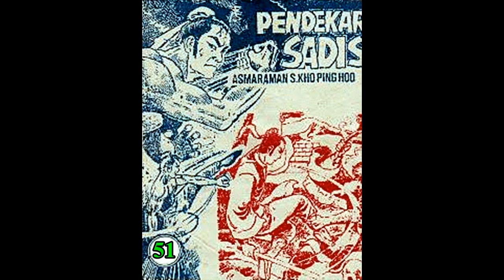Seri Cerita Silat PENDEKAR SADIS JILID 51